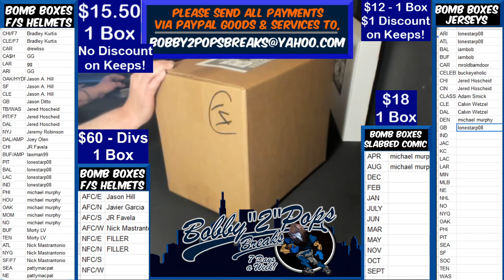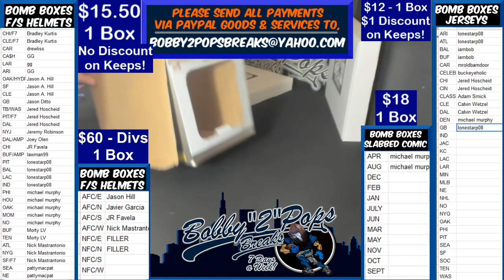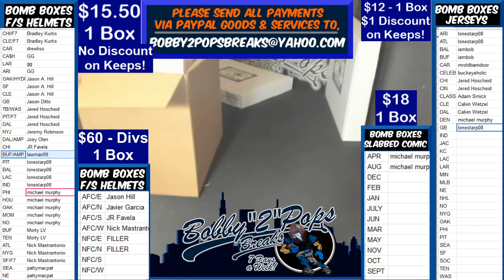4 30 20 Bomb Boxes FS Football Helmets 1 Box Break Allen and Brown Dual Signed AMP Authentic